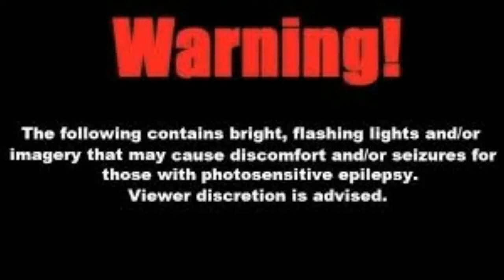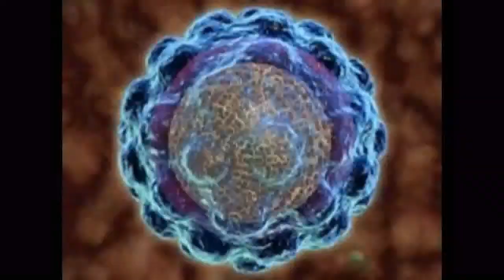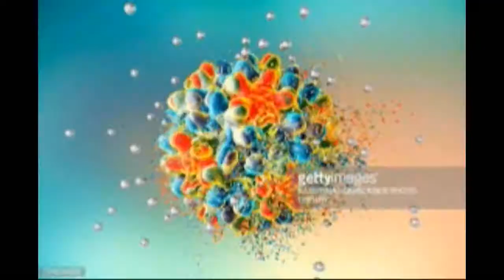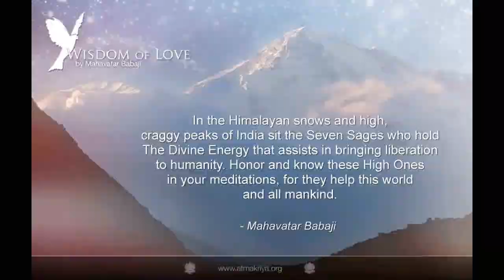ONE WAY DAY by Nick108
Created using Reason 10, Cockos Reaper, iSkysoft, KeyRig49, MS16 Monitors and a mouse that loves to rock and not much else.